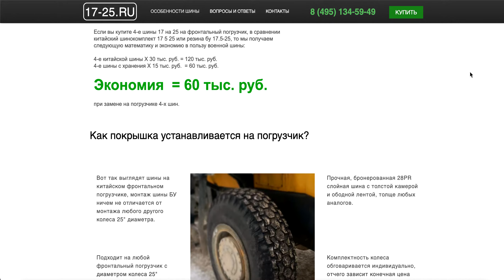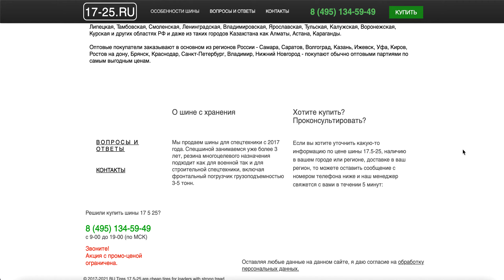Шины для спецтехники. Шины 17.5-25 на погрузчик в Москве, СПБ